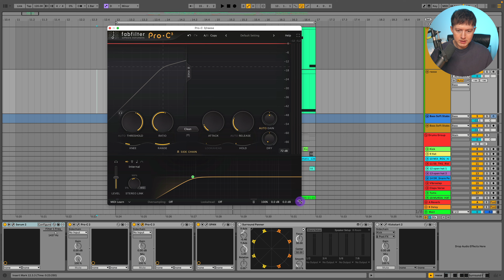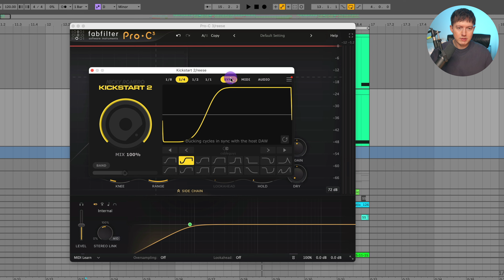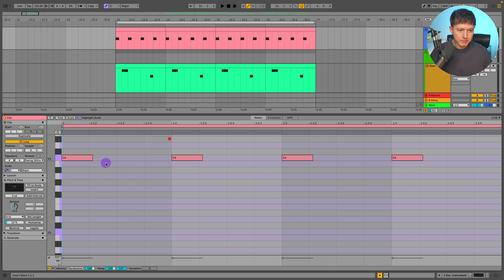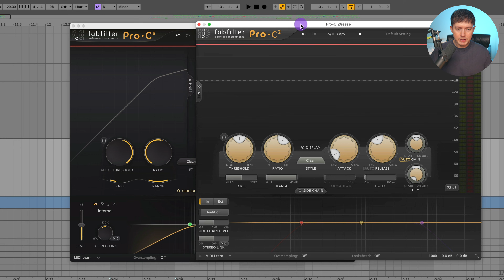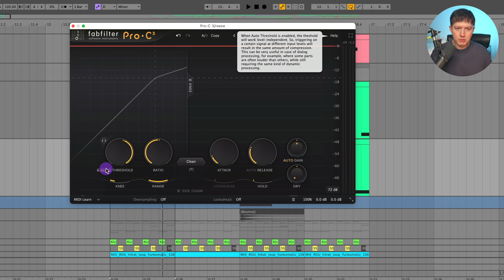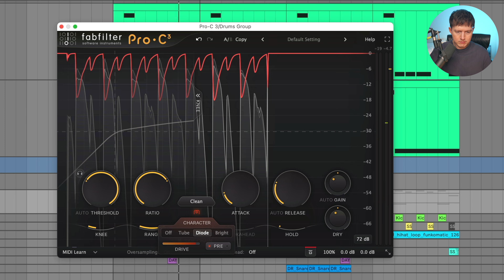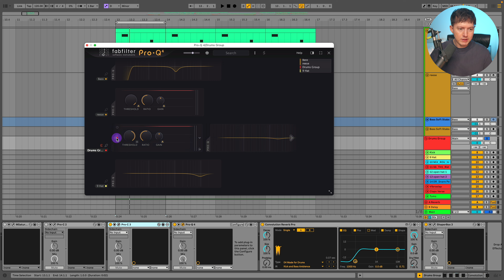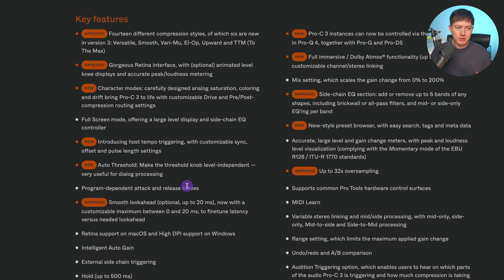FabFilter Pro-C 3 Compressor: What's New?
00:00 Intro / Visual comparison to Pro-C2
00:27 Preset Menu
00:37 Sidechain menu
01:11 New sidechain options
03:11 Sidechain EQ
03:52 Beware of Default setting
04:55 Stereo Link
06:25 Auto Threshold
07:39 Character
09:07 Surround Sound Compatibility
10:07 Instance List
11:12 Cost and Final Thoughts